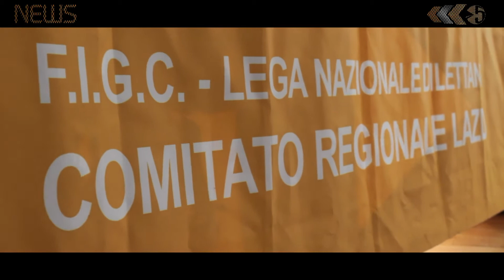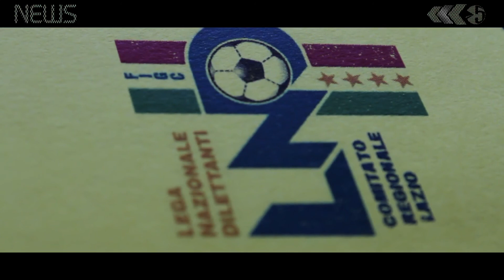News - U21 in partenza: 4 squadre in meno e stesso orario - Futsal Fanner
Titolo: News - U21 in partenza: 4 squadre in meno e stesso orario

Data: 10/10/2013
Produttore esecutivo: Paolo Loffreda
Servizio di Walter Rizzo
Montaggio: Giorgio Giannetta